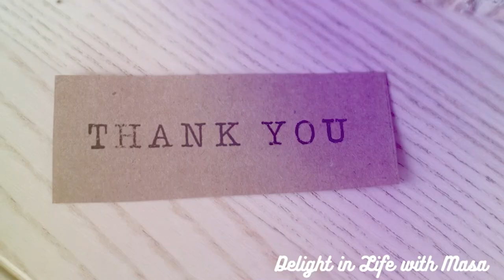A Grateful Heart - Guided Meditation - Northgate TV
"This meditation guides you into the state of relaxation and guides you to renew a sense of gratitude."

12/1/2021